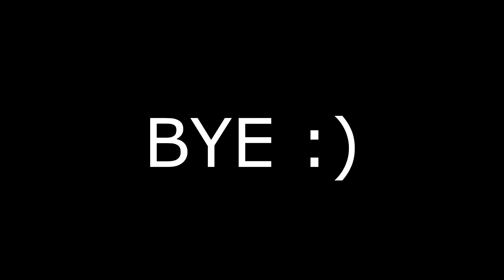Spy Montage with my own music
Hey guys, to make it quick, 3 days before thanksgiving I got appendicitis. 1st night I felt the symptoms again, cuz I had appendicitis before but brought it down with antibiotics (the reason we didn't do surgery is that I had Corona and it gave me an appendix infection, and they didn't want to risk their staff getting sick) Second night in hospital, mid 3rd day, get surgery get back the day before thanksgiving. I have been recovering, and I felt like making a montage, the vid is kinda bad, but in my defense, I'm rusty and I used a new complex software for this. I made up with the music tho (I hope)
Also, only true tf2 players will get that "thing" on the top left (hint, it's a spy reference)

Editing software used: Movie Studio 17.0
Music software used: MAGIX Music Maker